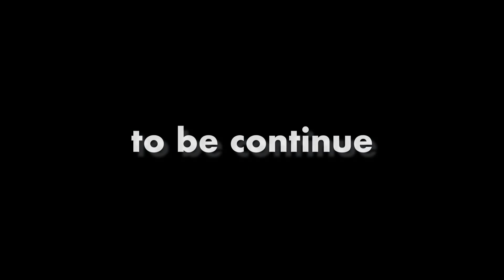「500円と経済学と幸福心理学と道徳、タイトル回収４」29mar22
おおお、ロシア、ウクライナ終わりそうな感じに
なって来たぞ。
明日は日本も香港もアメリカも株は爆上げか？

無敵の思考